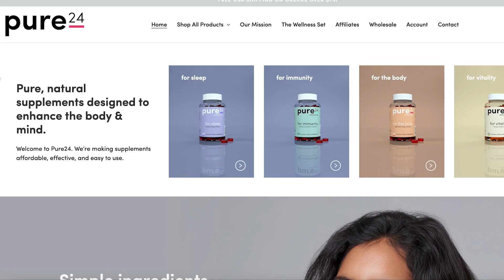Popcaan Rubbishes Noel Maitland Jail Visit Rumour; Bounty Killer IG Deactivated Again | Quik Fix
In this edition of Quik Fix, Ari and Naro give their views on Popcaan denying visiting accused Donna-Lee Donaldson murderer Noel Maitland and Bounty Killer's Instagram being deactivated yet again